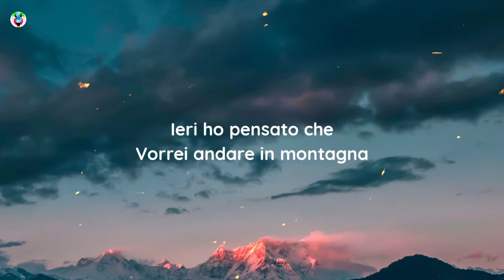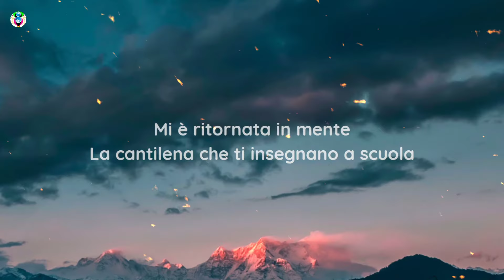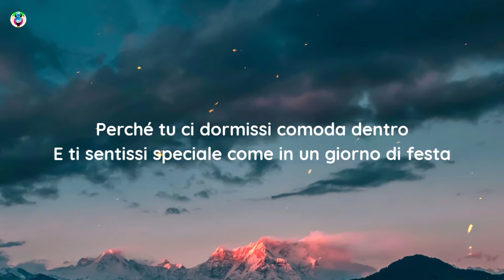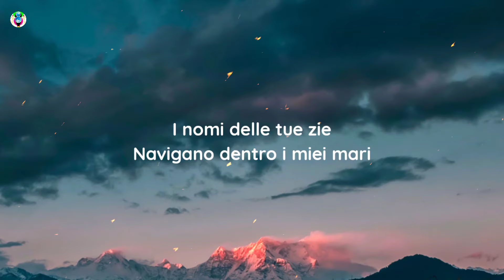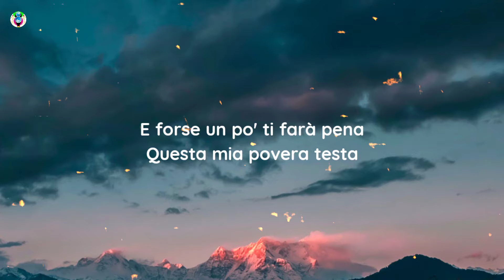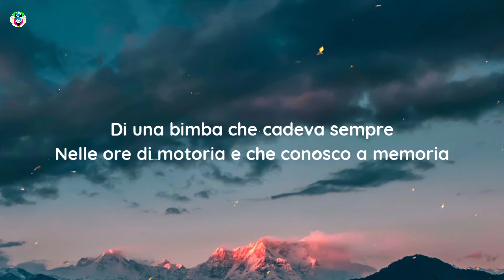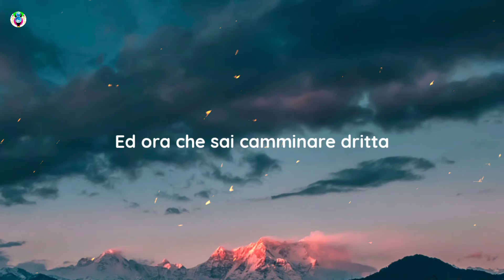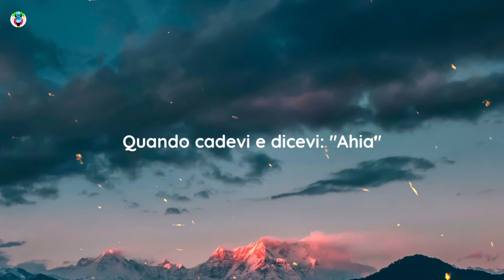Pinguini Tattici Nucleari - Ahia! (Testo/Lyrics)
Song

song in Lyrics:-AhiaTesto

✨Ahia Testo:-)

[Strofa 1]
Ieri ho pensato che
Vorrei andare in montagna
Per dimenticarmi di te
Un po' di freddo certo male non fa
Mi è ritornata in mente
La cantilena che ti insegnano a scuola
Per ricordare i nomi delle Alpi
Ma con gran pena e poi boh, non le so

[Pre-Ritornello]
Sapessi i pensieri che ho perso
Che ho scacciato via dalla mia testa
Perché tu ci dormissi comoda dentro
E ti sentissi speciale come in un giorno di festa

[Ritornello 1]
E ancora so che ti piace il McFlurry
Ma solamente alle tre del mattino
E del tuo primo bacio agli autoscontri
Che hai dato a quel cretino
Un bullo del tuo paesino

[Strofa 2]
I nomi delle tue zie
Navigano dentro i miei mari
E affogan tutte le poesie
Che so fin dalle elementari
E forse un po' ti farà pena
Questa mia povera testa
Che sa ancora tutto di te
Perché per quanto mi sforzi
Sei tutto cio' che mi resta

[Ritornello 2]
Le cicatrici che c'hai sulle gambe
Son Magi che raccontano una storia
Di una bimba che cadeva sempre
Nelle ore di motoria e che conosco a memoria

[Outro]
Ed ora che sai camminare dritta
E forse non finisci gambe all'aria, ah
Ti prego fatti dire, amore mio
Che eri davvero bella
Quando cadevi e dicevi: "Ahia"